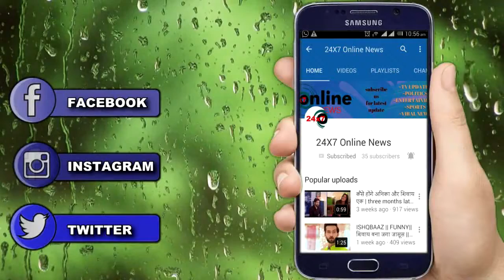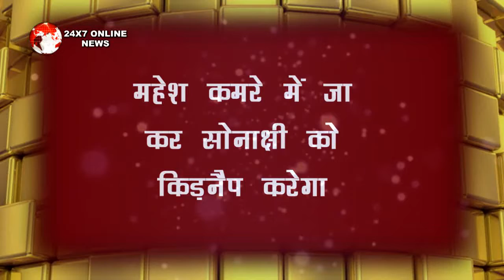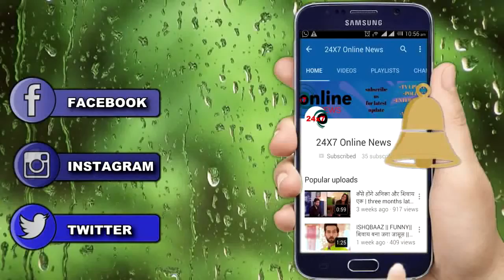KHKT || एक अगूंठी से टूटेगी रोहित और सोनाक्षी की संगाई, नरेन बनेगा विलेन